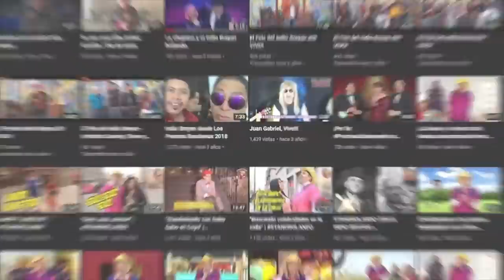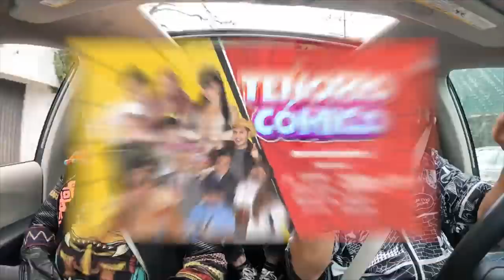El INDIO BRAYAN & Escorpión AlVolante Entre la vieja guardia y la generación de cristal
Uno de mis súbditos, que tanto me admira me pidió que lo subiera y pues le hice el favor.